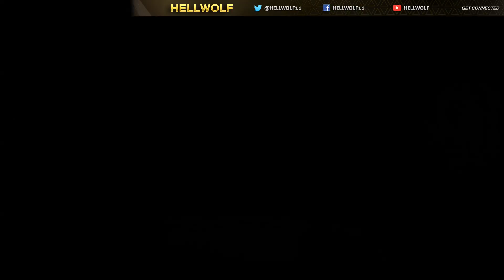Destiny 2 - La Psychopathe !